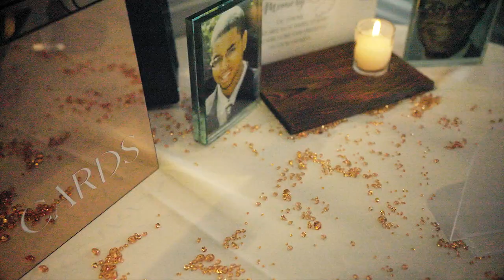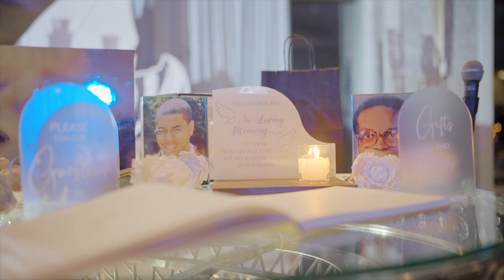Aaron & Sika SMITH Wedding (2023)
Highlight video by Vibrant-Things